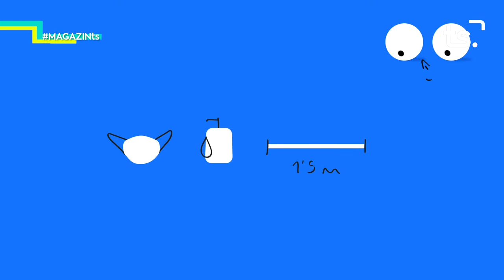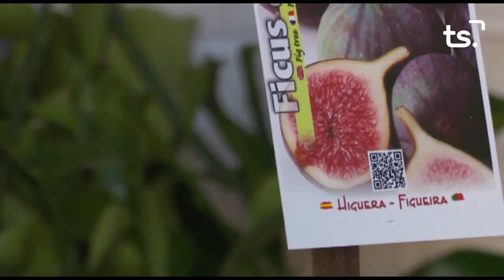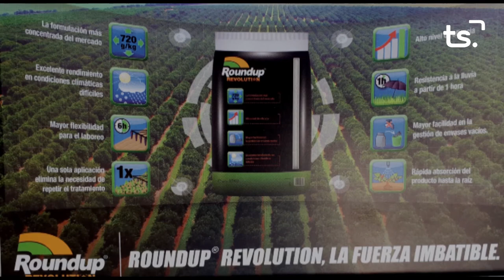2020 09 10 MAGAZIN TS DIJOUS TONI MARTI CRUZ ROJA